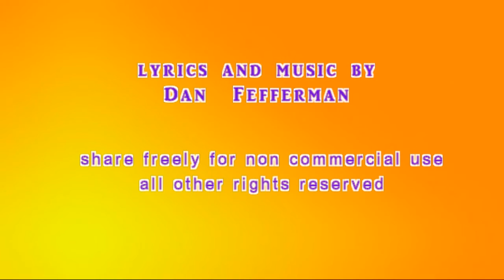Generation of Righteousness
a video version of a classic Unificationist anthem